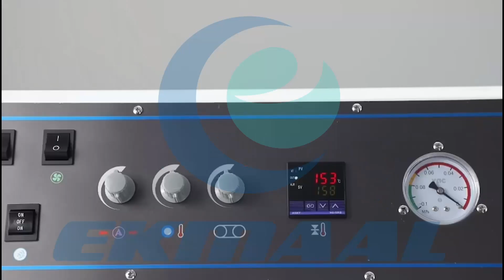Continuous Sealer Machine with Vacuum or Gas Flushing - آلة ختم مستمر مع تخلية أو حقن نتروجين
آلة ختم مستمر مع تخلية (فاكيوم)  أو حقن نتروجين مع طباعة تاريخ
English below
يمكن للآلة ختم كافة أنواع الأكياس الجاهزة (أكياس السحاب، الأكياس ذات القاعدة، أكياس ورقية، أكياس القهوة ذات الصمام)
الإنتاجية: تصل إلى 16  متر/دقيقة حسب مادة الكيس
استطاعة اللحام: 300×2 واط
سماكة خط اللحام: 10 مم
طابعة تاريخ حرارية
وزن الكيس الواحد: حتى 1 كغ
أقصى حمل على السير: 3 كغ
للمزيد من المعلومات يرجى التواصل معنا

Continuous Sealer Machine with Vacuum or Gas Flushing with date printer
able to seal different type of pre-made pouches (Stand-up bag, Gusseted bag, Handle bag, Paper bag, Zipper bag)
 Capacity: upto 16m/min (depends on bag material)
 welding power: 300x2 W
sealing width: 10 mm
thermal date printer
max. bag weight: 1 kg
max. total conveyor load: 3 kg